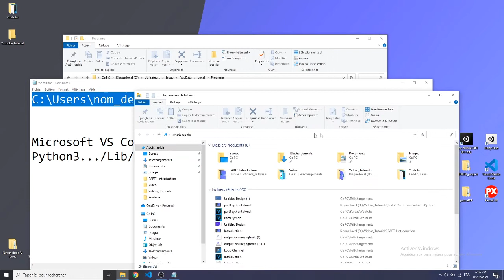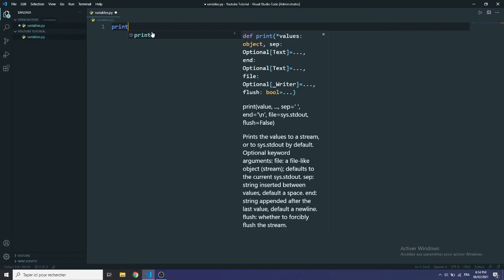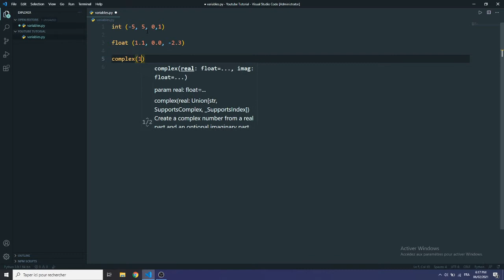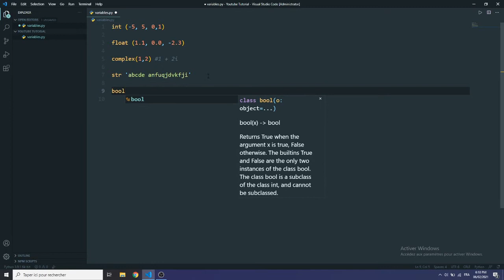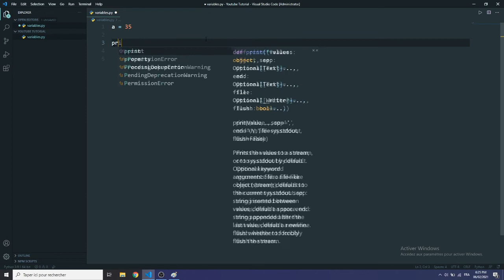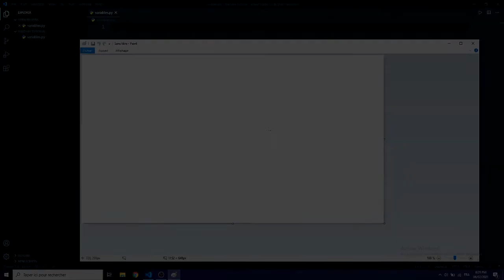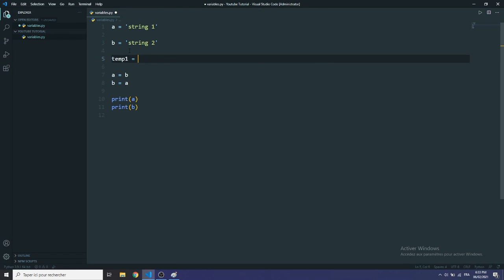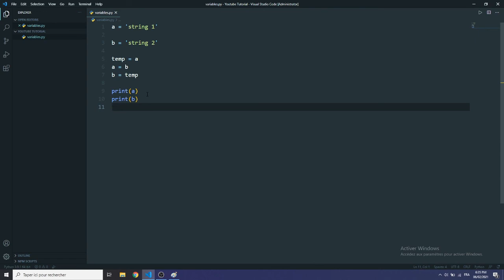Python Programming Tutorial (بالتونسي) #2 - What are Variables ?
Welcome To Tech for Tunisia , Mohamed's here, This is what variables are and they are really important !